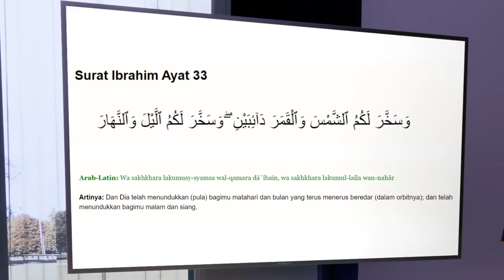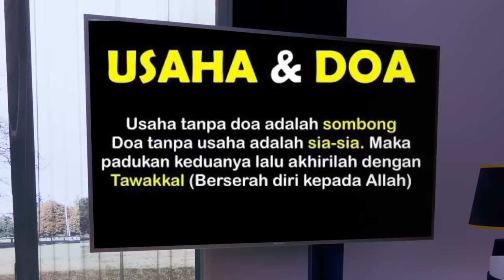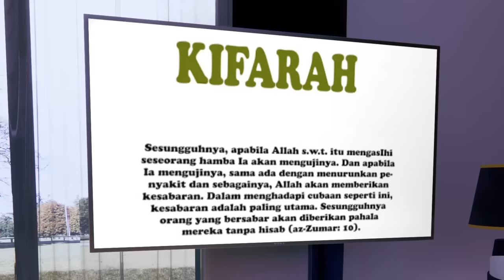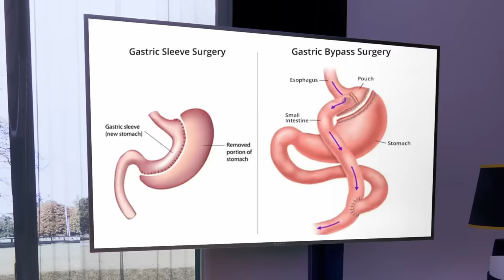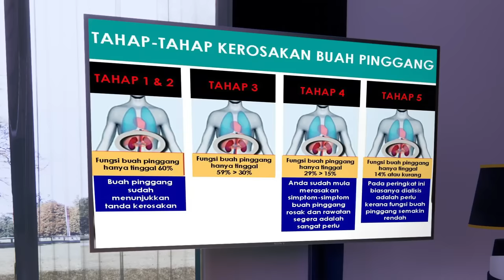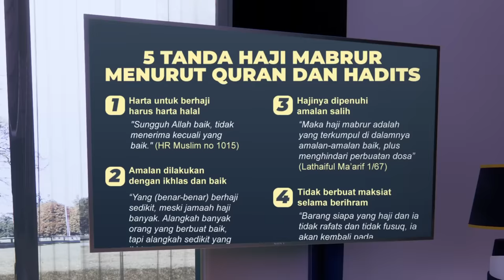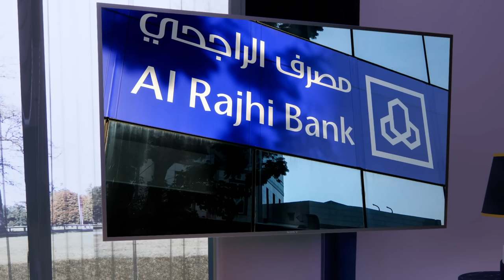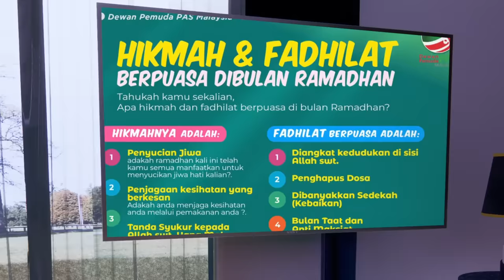'KAABAH HILANG SEMASA HAJI?!' ROSYAM DEDAH KISAH MISTERI & KIFARAH TANAH SUCI - EP 14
EPISOD 14: AJAIB TANAH HARAM

Tanah Haram? Tanah Suci? Mekah & Madinah? Tempat yang paling mulia dan majoriti umat Islam berebut-rebut nak ke sana..

Kenapa ada yang dah dapat pergi tapi sia-siakan peluang dekat sana?! Dah makin banyak kes yang memalukan dan merosakkan imej orang Islam!!.

Macam-macam cerita ada, yang baik dan buruk berdasarkan pengalaman tetamu undangan Ustaz Atiq yang merupakan seorang mutawif. Malam ni bersama TokSyam & Datuk Adzliana dalam HITAM PUTIH KEHIDUPAN ⚫️⚪️

Ahad, 9 malam di Youtube Suhan Channel dan Usanita.